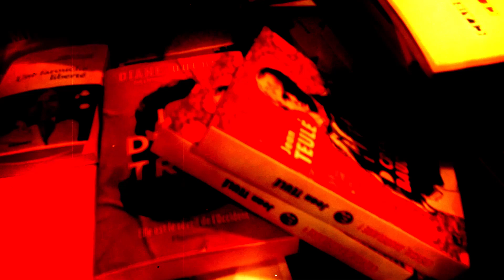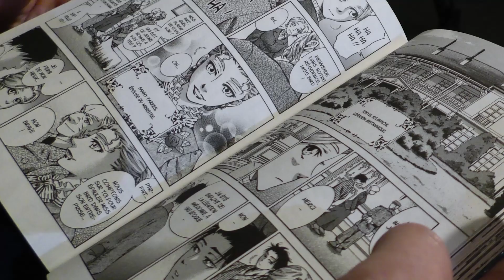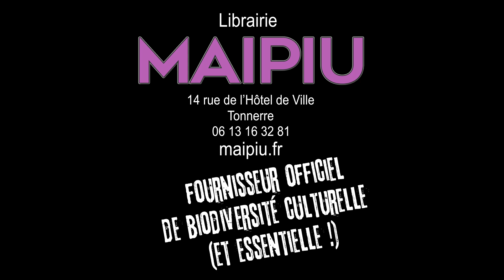"Isabella Bird" présenté par Melissa et Alexandra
Une chronique de livre, ça peut aussi se faire en famille !